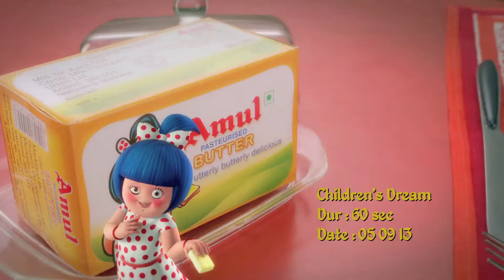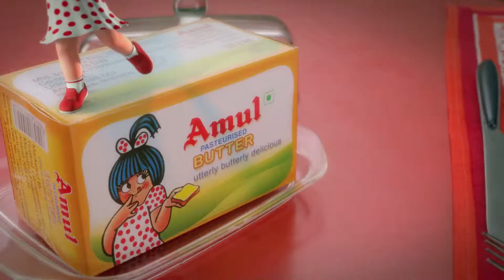Amul Butter_43867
_43867